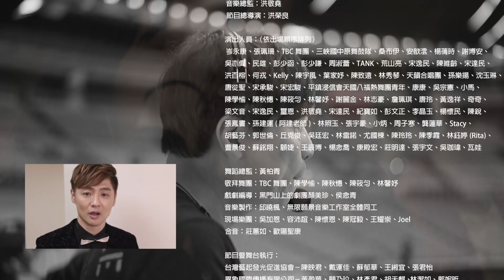2018.04.14 閃亮星希望-愛在四月天（活動精華MV)